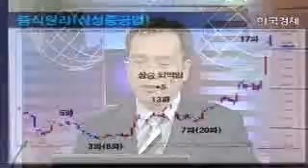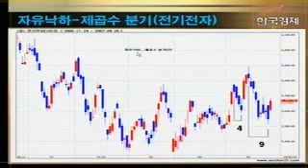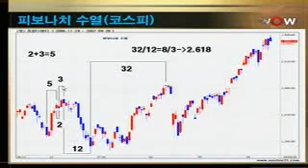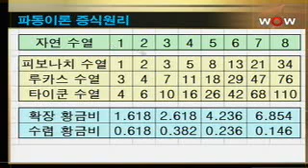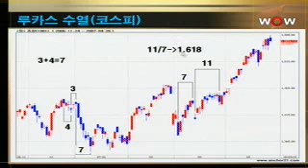[코인/주식 강의] 제16강 증식원리